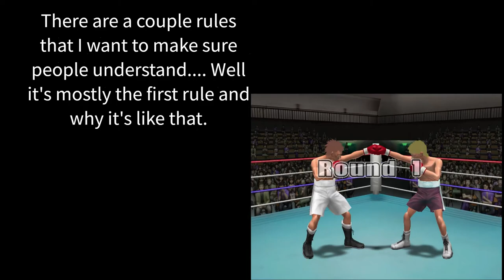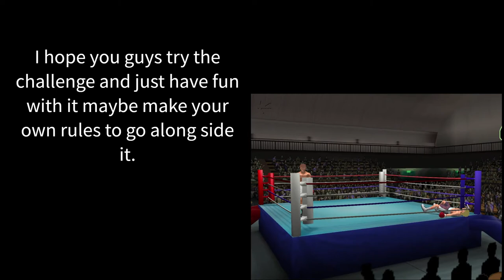Hajime no Ippo 2 Victorious Road: Face Tank Challenge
David Tank is a Scottish man who grew up in a small town that was home to lots of fights and general violence. He had a reputation for being able to take a lot of punishment without even going down once. By the time he was 18 he moved to England and decided to start boxing to prove how tough he was. The first day of training he tried to pick a fight with a heavy weight and was knocked out in one blow. He didn't wake up for 3 days. From that day forth he vowed to be able to take whatever anyone threw at him and stay conscious.